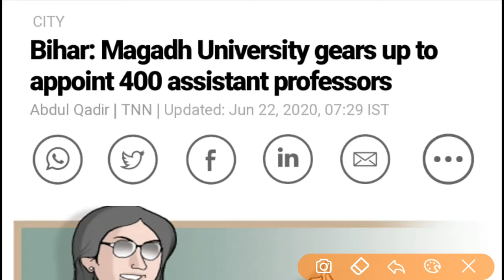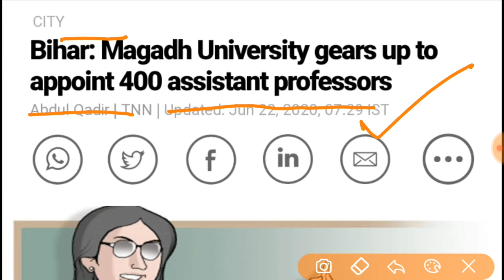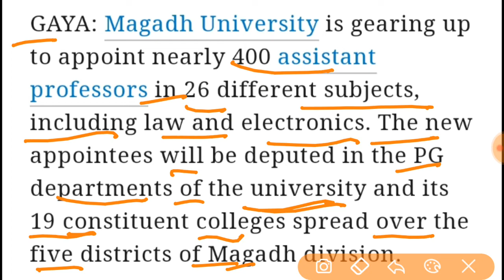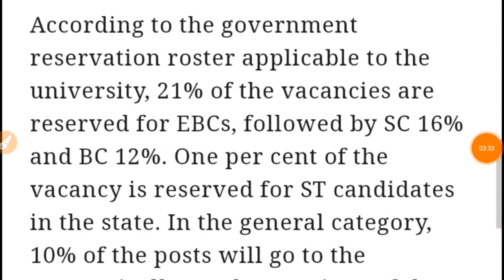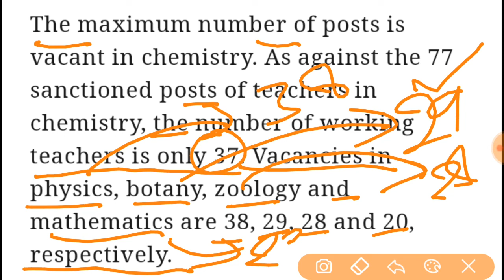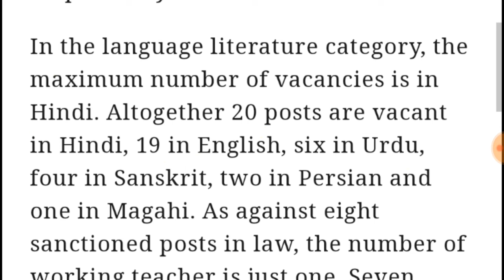educationalbyarun ASSISTANT PROFESSOR VACANCY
It's important update for NET Achievers  ...